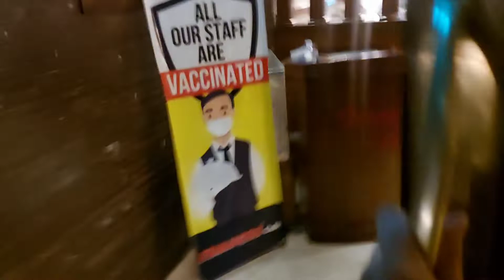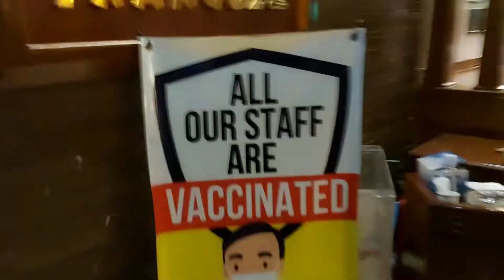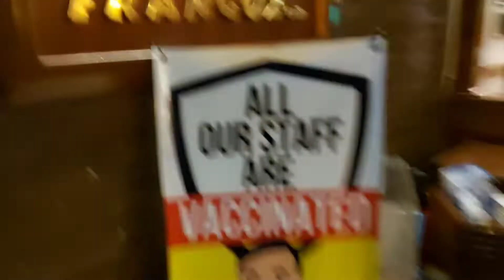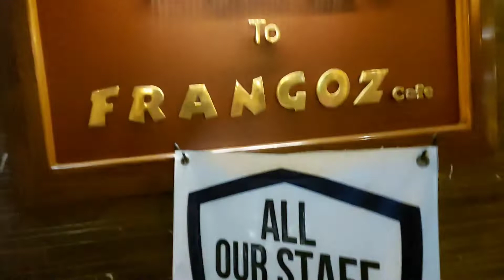Frangoz Cafe, Cantt. Sialkot, Pakistan